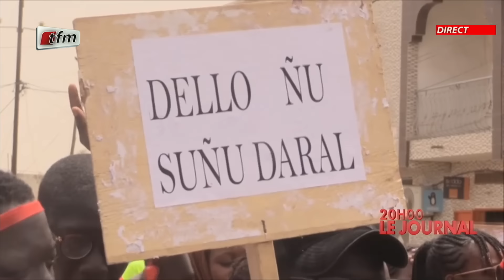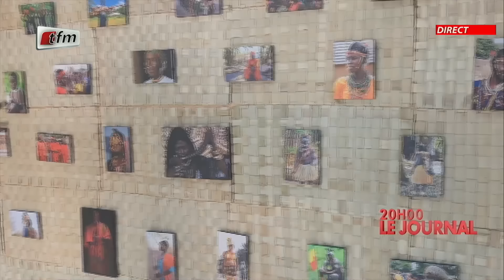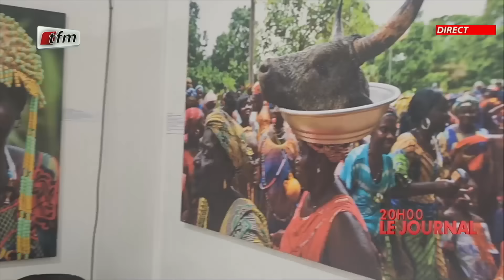JT Français 20h du 29 Mai 2023 présenté par Chérif Diop